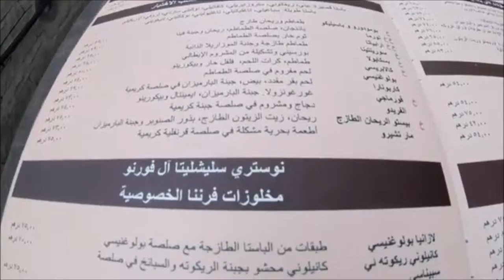Things to do in Dubai - Travel Video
As always I met some awesome people that I will remember for the rest of my life.

Thanks to the darters!!

Any questions please do let me know!!

Filmed on GoPro session 5